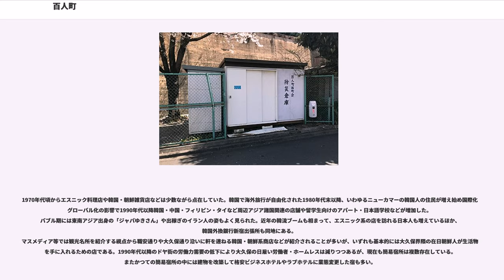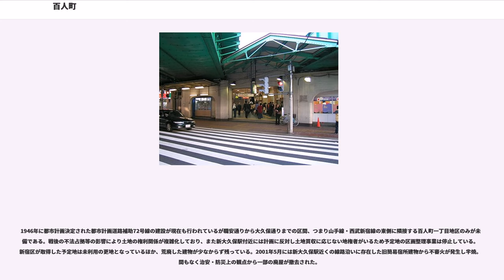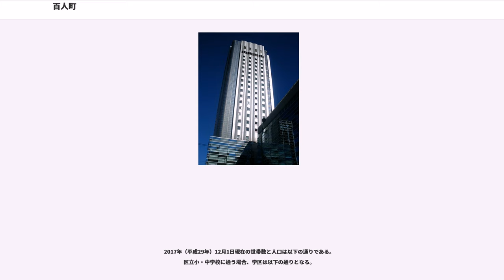百人町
日本のコリア・タウン

百人町（ひゃくにんちょう）は、東京都新宿区の町名。現行行政地名は百人町一丁目から百人町四丁目。住居表示実施済みの地域。郵便番号は169-0073。

江戸時代からツツジの名所として知られたが、1903年6月に日比谷公園が開設されるとツツジの多くはそちらへ転売され、それ以後は宅地化が進んだ。戦前は静かな住宅地で、夏目漱石の『三四郎』では寺田寅彦をモデルとする野々宮宗八の住む場所に設定され、郊外の寂しい住宅地として描かれている。小学校の時分から百人町近辺に育った洋画家の曽宮一念は、「その頃の大久保は武蔵野の入口であったと同時に江戸時代からの静かな隠栖の地、又遊山の地でもあったらしい」と述べている。林芙美子の『稲妻』（1936年）に「山の手の大久保」との表現が登場することから、この近辺は大正から昭和にかけて「郊外」から「山の手」になったと川本三郎は考えている。

作家の岡本綺堂、大町桂月、岩野泡鳴、蒲原有明、国木田独歩、若山牧水、葛西善蔵、内田魯庵、林芙美子、下村湖人、小栗風葉、邦枝完二、岸田國士、詩人西條八十、服部嘉香、水野葉舟、歌人金子薫園、英文学者戸川秋骨、中国文学者奥野信太郎、ジャーナリスト幸徳秋水、思想家北一輝が住んでいた他、3丁目には化学者で元学士院長の柴田雄次や経済学者の大内兵衛などの邸宅もあった。文芸評論家の江藤淳や作曲家の柴田南雄、ハンガリー文学者の徳永康元も百人町出身である。「外人村」と呼ばれる一画には、初期の日本楽壇に貢献した外国人音楽家たちが住んでいた。

戦後は「音楽の町」「楽器の町」として知られていたが、やがて連れ込み宿の立ち並ぶ盛り場となり、この街に生まれ育った江藤淳は1965年に百人町を訪れてショックを受けている。現在は新宿区内で最も外国人居住者の多い場所であり、韓国人向けの店舗が多い職安通りがある百人町は、大久保と合わせて日本最大のコリア・タウンと言われている。周辺に韓国や中国をはじめタイ、ミャンマー等のアジア諸国の料理店・雑貨店といったエスニックの要素が顕著であることで有名な街であるが地理的に新宿の繁華街から連続しており、各種オフィスも多い。他に一般住居や各種専門学校が多く集まる、あるいは歌舞伎町に近い地区にはラブホテル街が立ち並んだりといった色々な顔を持つ街でもある。一丁目に新大久保駅、大久保駅がある。歌舞伎町を挟んで、他に、駅周辺は住居にラブホテル・専門学校などが混在している。駅周辺以外は住宅街であり、山手線沿いの東京グローブ座を有する西戸山タワーホームズ（百人町3-1，1988年3月竣工）に代表される高層マンションや、建て替えの済んだ都営住宅が建つ。

なお、この百人町のほかに旧大久保町としての区域には新宿六丁目・新宿七丁目や歌舞伎町二丁目も含み、牛込地区の余丁町も江戸時代は大久保村であった。

コリア・タウンとなる前は、新宿界隈とともに「音楽の町」「楽器の町」として知られていた。戦前にはドイツ人の音楽家などや日本のクラシック音楽家が多く住み着き、また梅屋庄吉は邸宅と「百人町撮影所」を所有し、片岡松燕プロダクションとしても稼動させているほか、M・パテー商会/M・カシー商会などもあった映画撮影所の町でもあった。終戦直後、今度は戦地から復員した人々が新大久保駅付近に楽器修理店を出したことが契機となり楽器店が増加。音楽関係者が集まる町となっていった。1950年代から1960年代には歌声喫茶やジャズ喫茶が多い町として知られた。1960年代後半にはライブハウスが増え、当時のグループ・サウンズ・フォークソングブームの発信源となった。1967年には百人町にて黒澤楽器店が創業。しかし1980年代以降は「若者の町」としてあらゆる流行の発信源となった原宿・渋谷に圧倒されるようになり、「音楽の町」としては衰退。1990年頃のアマチュアバンドブームにも乗り遅れた。しかし現在も黒澤楽器店本社のほか複数の楽器店やライブハウスが多数存在しており、また前述の修理店・修理工場も10ほどあり現在も稼動、西武新宿線の線路沿いに楽器の街新大久保へようこその看板もかかげられ、「音楽の町」の命脈は保っている。特に宮中音楽・雅楽に関連する和楽器や伝統音楽の楽器店が比較的多く存在する。この他、東京交響楽団は、日本キリスト教婦人矯風会に事務局と練習場を設けているほか、フィズサウンドクリエイションや、隣接の大久保一丁目には労音大久保会館アールズアートコートなどがある。

現在の百人町3・4丁目と大久保3丁目...